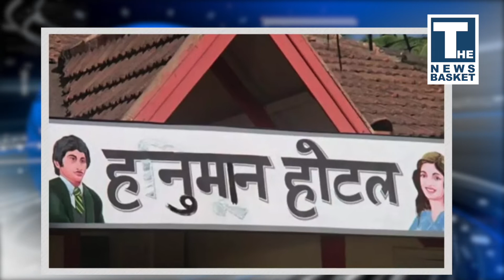दिल्ली पुलिस ने Alt News के co-founder मोहम्मद ज़ुबैर को एक विवादित पोस्ट के लिए किया गिरफ्तार ।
thenewsbasket दिल्ली पुलिस ने Alt News के co-founder मोहम्मद ज़ुबैर को एक विवादित पोस्ट के लिए किया गिरफ्तार । ज़ुबैर को 1 दिन की पुलिस रिमांड में भेज गया.